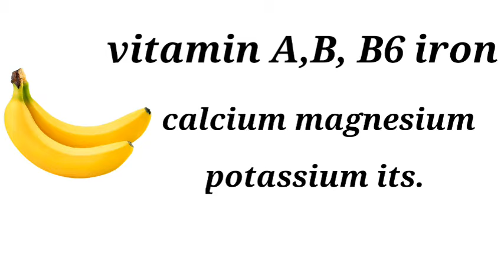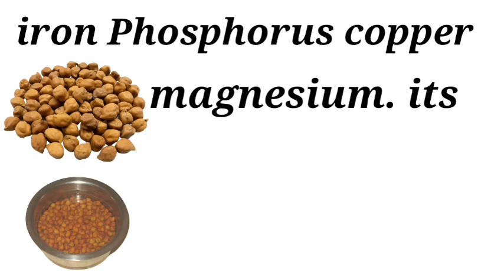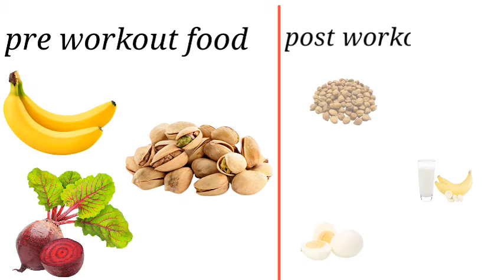Gym से पहले और Gym के बाद क्या खाएं | Pre and Post workout meal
Dosto video kaisa laga, comment kar ke jaror batana.
Next video jaldi aane wali hai
Keep support
Hatke Tips

Video n photo - pex, pixa, shutterstock, istock.

copyright Act 1976,allowans is mad for fair use for purpose such a as criticiam is comment, news, reporting, scholarship and reseach. fair use is a use permitted by copyright statute that might otherwise be infringing. Non profit educational or persnal use tips the balance fovor
Note:- All the photo and music with the video remain the property of their repactive owners if any if your photo if featured.

Important point :

gym se phele kya khaye
gym ke baad kya khaye
gym ke phele or gym ke baad kya khaye
gym ke kya khana chahiye
gym ke baad kya khana chahiye
pre workout
post workout
best preworkout
pre n post workout meal
best foods

pre n postworkout#pre n postworkoutmeal